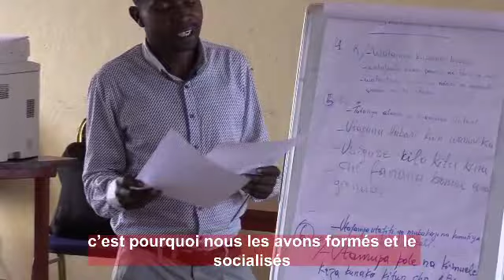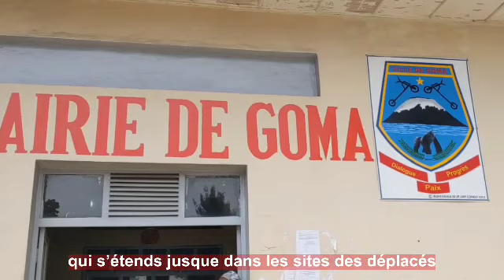🔴Goma🇨🇩:- Reduction des cas d'insécurité suite à la collaboration entre la police et la population